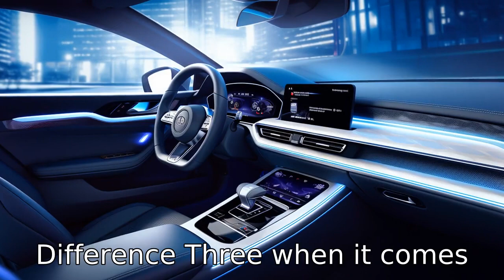Mercedes-Benz CLS vs Audi A7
Dive into an in-depth comparison between two luxury powerhouses - the Mercedes-Benz CLS & Audi A7. This video examines their diferences in terms of engine performance, fuel economy, design aesthetics, cargo space, technology features, suspension, interior luxury, trim level options, drive options, pricing, and even customer service. Who'll emerge as the champion? Check out this video to find out!